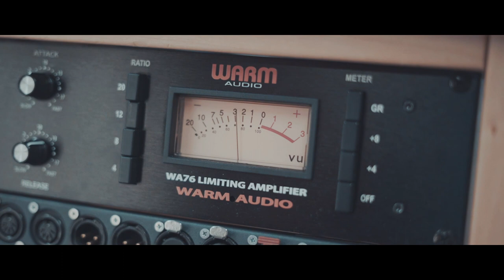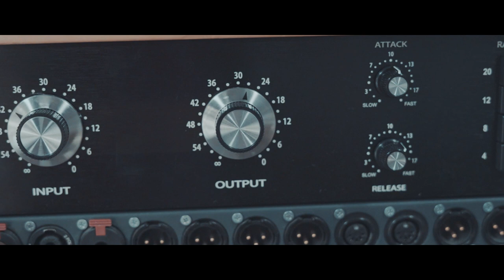Warm Audio // Adventure Recording With Sylvia Massy - Bassist Francesco Genduso | WA-47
Bassist Francesco Genduso records with Syvlia Massy "The Sleeper Must Awaken".

Producer Sylvia Massy and Warm Audio are filming on-location in Europe to document her work flow experiences called "Adventure Recording" with multiple artists at Castle Röhrsdorf Studio located in Dresden, Germany.